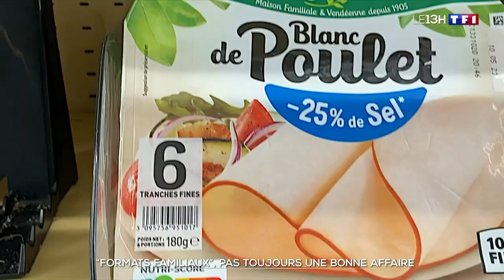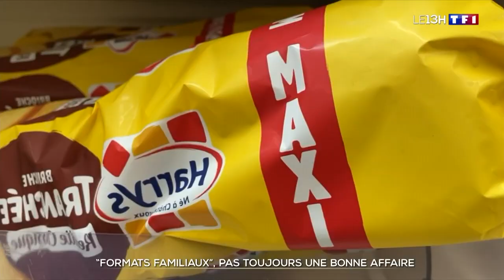Formats familiaux : pas toujours une bonne affaire !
Ils vous font miroiter la bonne affaire assurée. Les maxi formats sont presque un argument de vente. Pour les clients, ces gros volumes sont forcément plus économiques. Nous sommes allés vérifier et c'est bien le petit format qui est le plus avantageux. Regardez le prix au kilo en bas à gauche de l'étiquette, le paquet de quatorze tranches d'emmental est plus cher que celui de huit, 2 euros de plus au kilo. Ce n'est pas une erreur d'étiquetage. Dans un autre rayon, le schéma se reproduit. Ces quatre tranches de poulet reviennent à 17,75 euros le kilo, contre 19 pour le plus grand format. C'est une aberration pour ces clients, surtout en période d'inflation. Une étude menée par Foodwatch révèle qu'une bonne dizaine de produits sont concernés, et ce, dans la plupart des grandes enseignes. Mais aujourd'hui, cette différence de prix n'a rien d'illégal. De leur côté, les grandes surfaces expliquent qu'elles se doivent de tirer les prix au plus bas sur les petits formats afin de rester compétitif.